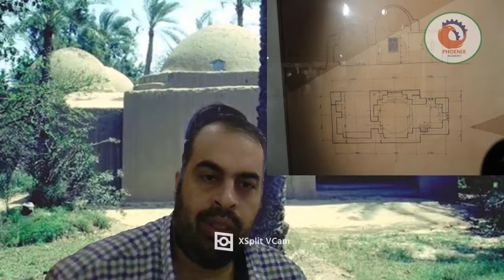بيت الفن والحياة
❤️ روابط التواصل
✅ انستجرام

 هو عملٌ آخر من أعمال المعماري «حسن فتحي»، وهو أقدم وأوَّل مبنى يحمل فِكرَهُ، وأول إبداعٍ بأسلوبهِ الشهيرِ بالقباب، ذلك قبل قرية «القرنة» بأربعة أعوام. تم هدمه في عام 2011 لبناءِ عِمارةٍ مكانها في اليوم التالي مُباشرةً لوفاةِ الفنانة إحسان هانم زوجة الفنان الكبير «حامد سعيد».

صاحِب المنزل هو حامد حسني سعيد (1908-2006). رسامٌ ومُفكرٌ مِصريٌّ أَسَّسَ جماعةَ الفن والحياة منذ عام 1946على مبدأ التوعية بالعلاقة الطبيعية بين الفن والحياة، ومدير إدارة التفرغ بوزارة الثقافة في الستينات والسبعينات، وتُعتبر لوحات الفنان الراحل حامد سعيد من روعة الطبيعة، وأهم موضوعاته شجرية النبْق، التي عايشها في حديقة منزله بالمرج ورسمها بالقلم الرصاص بصورةٍ تأمُّليةٍ صوفية.

انتقل إلى منزلهِ بكفر الشُرَفَا من ضاحيةِ المرج، الذي صمَّمَه المعماري حسن فتحي عام 1942 وعاش فيه مع زوجته حتى وفاته في 19 مارس 2006.

وكان البيت قَبْلَهُ لمحبي وتلاميذ حامد سعيد، مثل كرمة بن هانئ لأحمد شوقي.

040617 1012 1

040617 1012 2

المعماري: حسن فتحي مُصمِّم البيت وهو صاحب كتاب عمارة الفقراء، وحَصَلَ على جائزة الرئيس، وجائزة الأغاخان للعمارة، وأوَّل فائزٍ بجائزة نوبل البديلة السويد، وجائزة بالزان العالمية، والميدالية الذهبية الأولى – الاتحاد الدولي للمعماريين في باريس، والميدالية الذهبية من المعهد الملكي للمعمارين البريطانيين، وجائزة لويس سوليفان للعمارة (ميدالية ذهبية) – الاتحاد الدولي للبناء والحرف التقليدية، وجائزة برنامج الأمم المتحدة للمستوطنات البشرية.

كان حسن فتحي صديقًا وزميلًا في الهندسة لأخِ حامد سعيد، وأيضًا أستاذ أخيه صلاح سعيد.

من اليمين المهندس حسن فتحي وبجواره الفنان حامد سعيد.
ارتبط حسن فتحي بصداقةٍ عميقةٍ بالمُفكِّر حامد سعيد مُؤسِّس المدرسة المصرية في الفن والحياة، وتلاقت أفكاره مع هذه المدرسة التي كانت تتكوَّن من مجموعة متباينة من الفنانين والعلماء، يربط بينهم جميعًا رِباطُ البحث عن الحقيقة والحكمة والتعرُّف على منابع الطبيعة والفن. وإكرامًا لتلك الصداقة العميقة، قام حسن فتحي بتشييد بيتِ حامد سعيد عام 1945 في ضاحية المرج، ويُعَدُّ أقدمَ نموذجٍ حيٍّ لأعمال حسن فتحي الأولى التي كانت من الطين.

الأرض كانت ملكًا لعائلة حامد سعيد، وكان حامد سعيد ساكنًا في خيمةٍ لفترةٍ ثم بنى له حسن فتحي بيتًا من الأرض.

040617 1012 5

يقول حسن فتحي في كتابه عمارة الفقراء الذي قام بنشره «معهد أولادي ستيفنسن للشؤون الدولية» في شيكاغو بالولايات المتحدة الأمريكية وترجمه إلى العربية د. مصطفى إبراهيم فهمي: «وكان لي صديق آخر يعيش في المرج، خارج القاهرة مباشرةً، وهو حامد سعيد. وكان فنانًا يعيشُ مع زوجته في خيمة، وسبَّبَ ذلك في جزءٍ منه أن يكون قريبًا من الطبيعة التي كان يعشقها عِشقًا جمًّا، وفي جزءٍ آخر لأنه لا يستطيع تحمُّل ثمن منزل. وعندما سَمِعَ عن مزرعة الجمعية الملكية للزراعة في بهتيم وكيف كانت تكلفة بنائها رخيصة، فإنه اهتم بالأمر أشدَّ الاهتمام، ذلك أنَّه ظَلَّ لزمنٍ يحتاجُ إلى مرسم.

وذهب ليلقي نظرةً على المباني، وعندما رأى النوعية الفريدة للنور في مقصورةٍ ذات سقفٍ مُقبَّى، قَرَّرَ في الحال أن يبني لنفسه مقصورةً مُماثلة. وكان لبعض أقاربه عزبة، أقمنا فيها مرسمًا يتكون من حجرة واحدة كبيرة ذات قبة، ومخدع مُقبَّى مُبيَّت في الجدران، وأصونه مُبيَّتة في الجدار، ومقصورة مفتوحة عند طرفها تَطُلُّ على الحقول وعلى منظرٍ يطِّرد بلا انقطاعٍ لفدانٍ إثر فدان من أشجار النخيل. وقد صنع له الطوب في نفس الموقع –وكانت التربة رملية– فلم يحتج حتى للقش وبنى البناؤون البيت مقابل 25 جنيهًا فحسب. والتقطنا بعضَ الشبابيك الخشبية القديمة الجميلة جدًا لتُستخدم للنوافذ، وبعض الأبواب المهملة لتستخدم للأصونة، وكلها كان قد أهمل شأنها زمنًا طويلًا، إذ حلَّت مكانها التجهيزات البرَّاقة ذات الأسلوب الأوروبي. وإجمالًا فإنه حصل على كوخٍ صغيرٍ ساحرٍ كمرسمٍ بما يقرب من 50 جنيهًا».

بُمجرَّد اقترابك من البيت حتى تلاحظ القباب بدل الأسطح المستوية والأشجار التي تظهر من خلف السور، تدخل من الباب الخارجي فتجد نفسك في الفناء الداخلي أو «الصحن»، حيث تُحيط به جدران المنزل من ثلاثِ جوانب، فتجد الظلال طوال اليوم، ويعمل الفناء كمُنظِّمٍ طبيعيٍّ ومُلطِّفٍ لحرارةِ الغُرف.